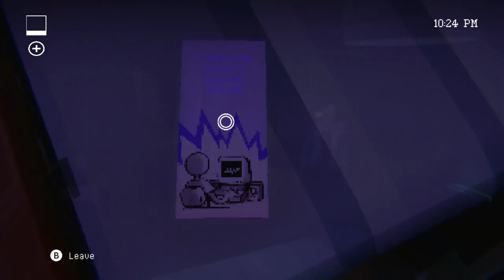[2] What is this monster? Homebody Gameplay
Well we continue our investigation in this house on why anyone would rent it when we meet the monster, but something seems a little off.